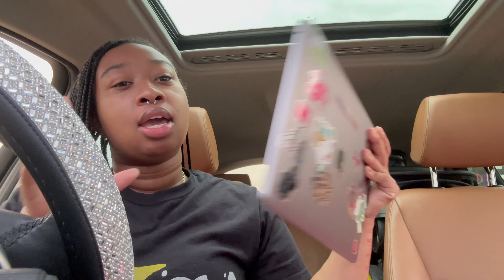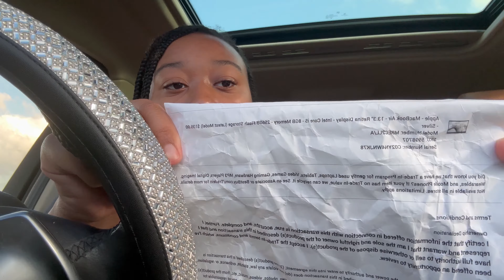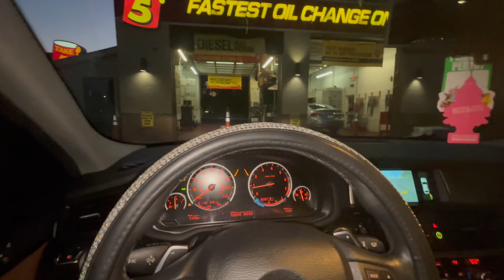VLOGGING LIKE WERE ON FACETIME :) | New MacBook, chat w/ me, car maintenance + MORE !! | Nala Alyse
Hey Y'all ♡ My name is Nala Alyse and I’m here to inspire all females my age, younger and maybe even older to keep going in life and to never give up on yourself && to stay pretty , be yourself !Make sure to subscribe !!! I appreciate the support so much while im still small on here. Much love from OH ♡

♡ Camera Used: Sony ZV-1 , IPhone 15 Plus

** Open to do business collaborations **